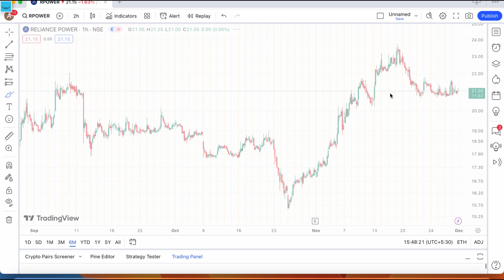RELIANCE POWER SHARE DECEMBER 01 TARGET✅SHARE ANALYSIS🪀LATEST NEWS UPDATE